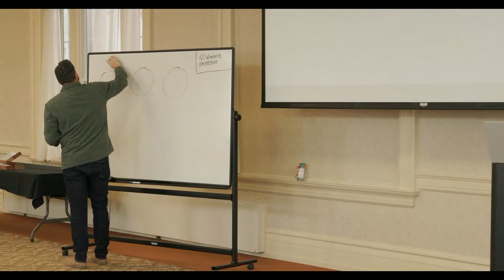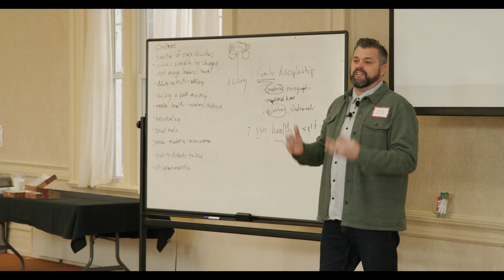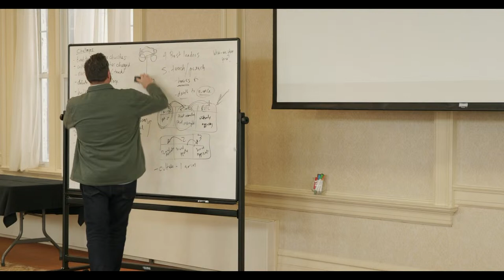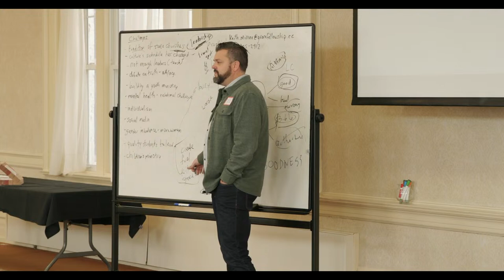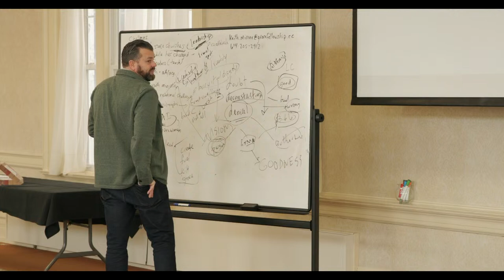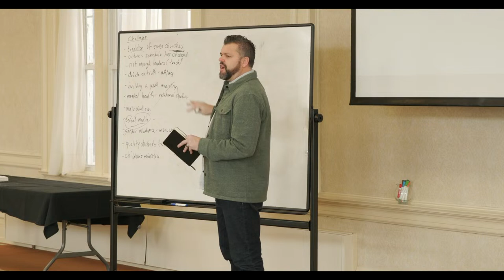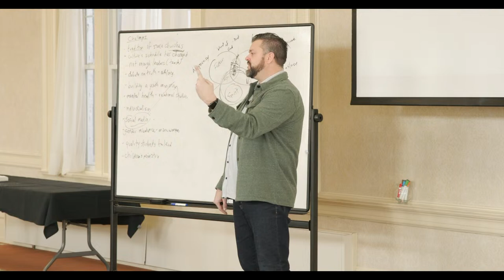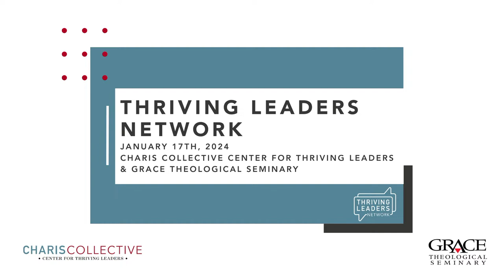Reaching This Generation - Keith Minier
To find out more about The Center for Thriving Leaders and how to get involved,